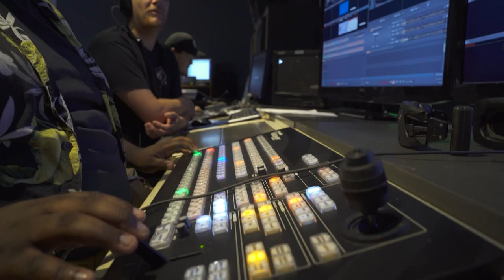Comic Culture with Karl Kesel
Writer/Inker Karl Kesel discusses Section Zero, crowdfunding a creator-owned project, and his inking style. Comic Culture is directed and crewed by students at the University of North Carolina at Pembroke. I'm posting the video as producer/host and not as an official University publication.